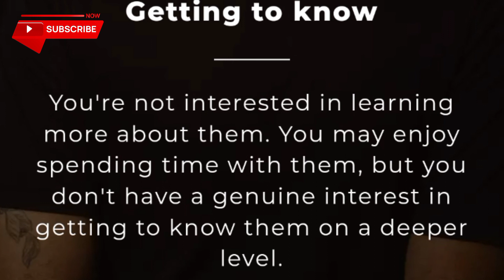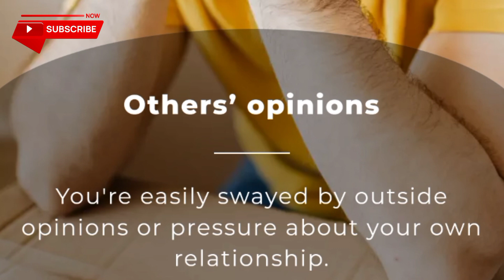Signs You're Not In love But You Got Attached Quickly